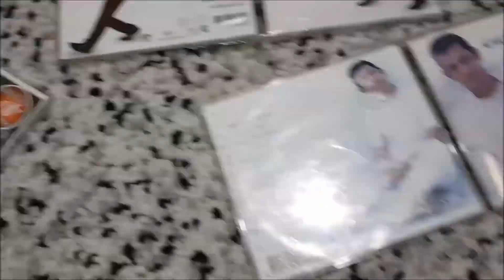Alfie T., sings Gary V. (No. 36): "I'll Never Love This Way Again", 2016, Cover Version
On: "I'll Never Love This way Again" (2016)

This is an award-winning 1979 song (composed by Richard Kerr and Will Jennings) originally sang by Dionne Warwick that won for her the Best Female Pop Vocal Performance in the 1980 Annual Grammy Awards.

I remember, i was still in my Primary school days when I first began humming this song (yes... I was still so "shy" to sing during those times).

Fast forward to 2016, "I'll Never Love This Way Again" was revived by Gary V. with his own cover rendition of this song primarily as the theme song of the 2016 movie "Barcelona: A Love Untold" (starring, Daniel Padilla and Kathryn Bernardo)... and my love for this song was reincarnated by Gary V.'s soulful performance.

I also acknowledge and give thanks to all those responsible in putting this song to life...from the singers, record producers, musicians, arrangers, and of course to all the composers; THANK YOU for THE MUSIC.

Note: The intro music from this video is from the original Gary V. song "You Got Me Working" (from his Album; "Gary", released in 1984).

-Alfie Tilan
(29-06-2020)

Artist: Gary Valenciano
Album:  "I'll Never Love This Way Again (Cover Version)"
Released: 2016